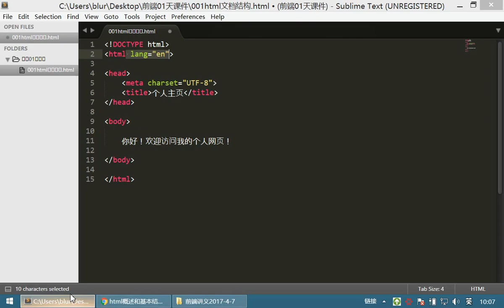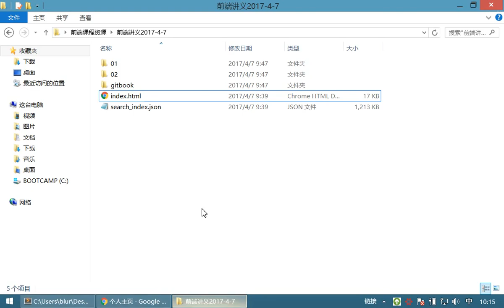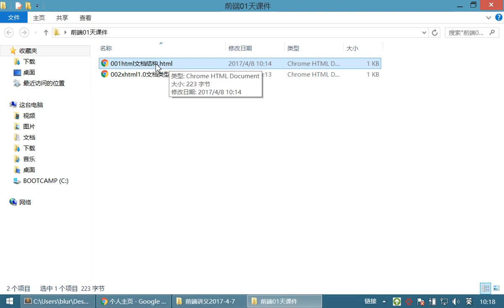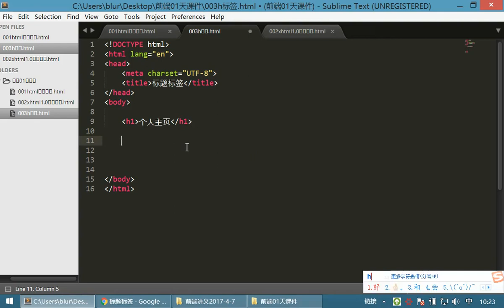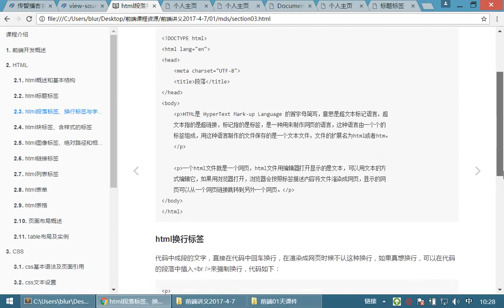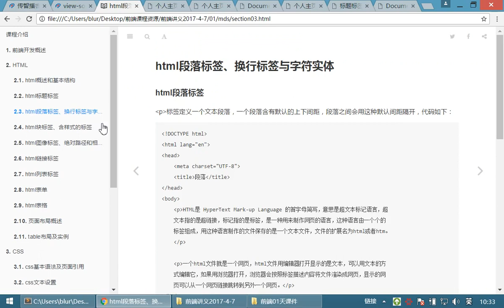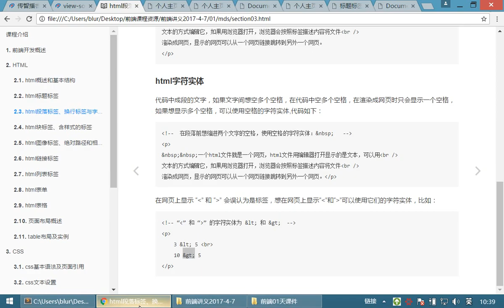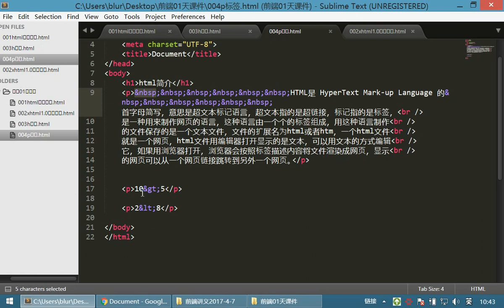07 HTML和CSS丨01 html文档结构和常用标签丨003标题 段落 字符实体 换行